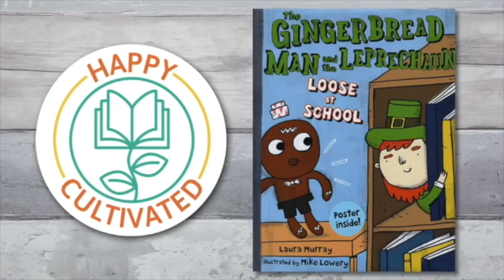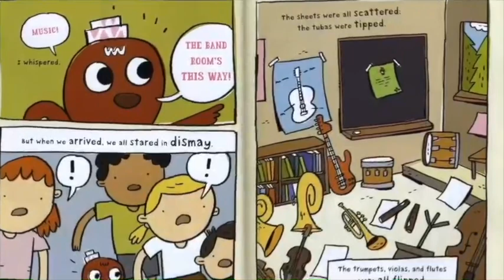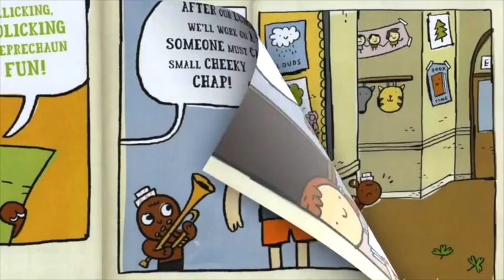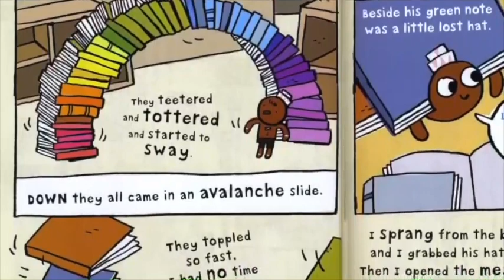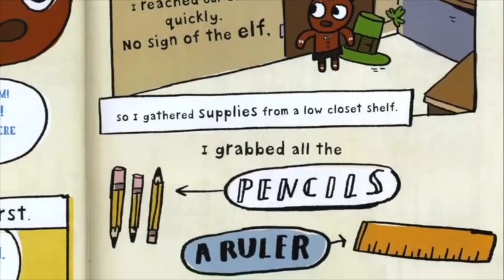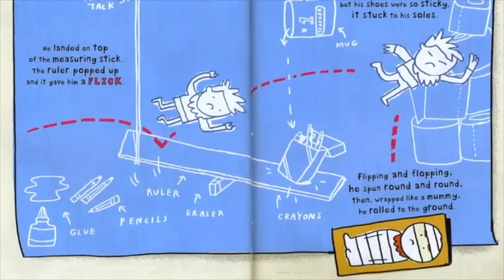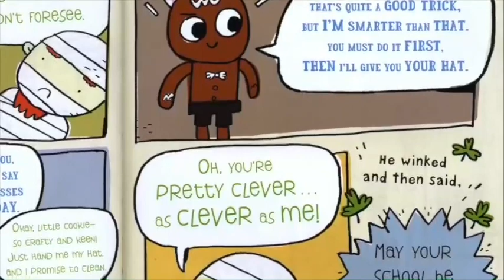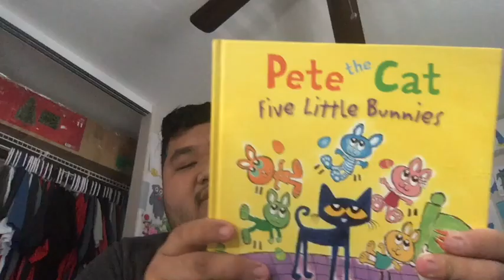Gingerbread Man and Leprechaun Book